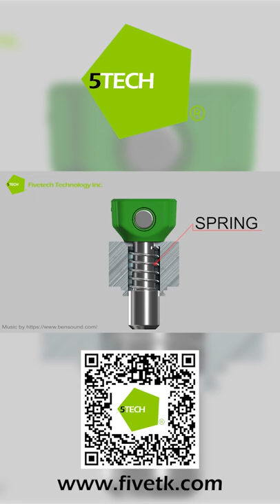Fivetech Technology Inc Mini Head Plunger shorts